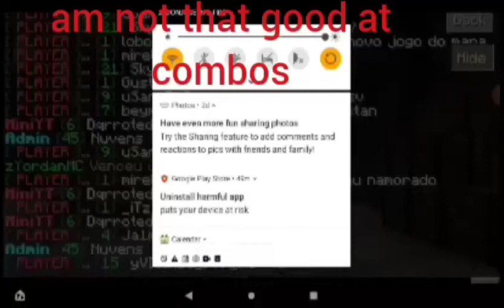playing danger sky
@bandict gamer